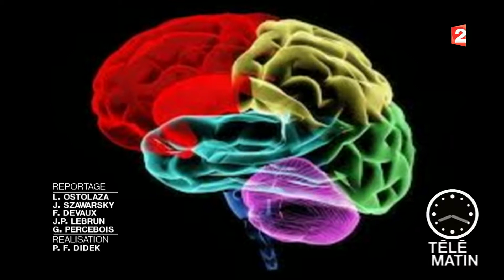Les édulcorants 2013 11 13 France 2 HD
Même les édulcorants transmettent sucré au cerveau. donc attention.